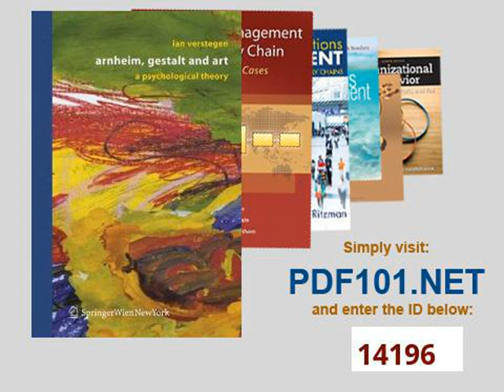Arnheim, Gestalt and Art A Psychological Theory